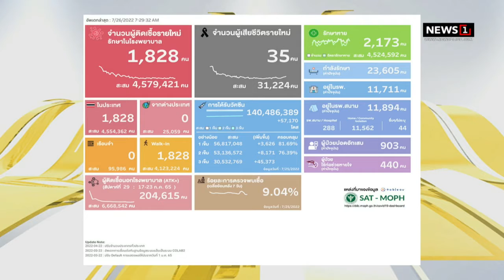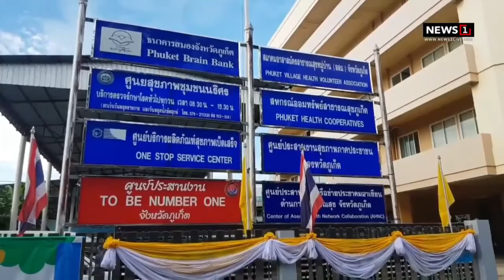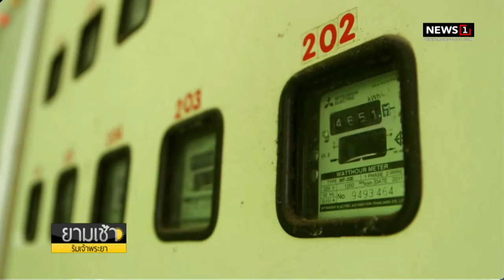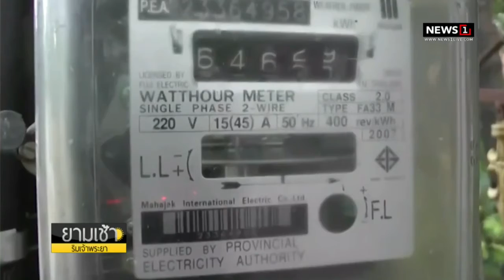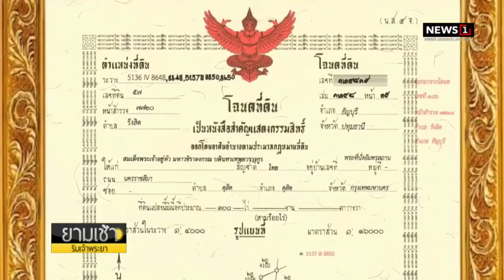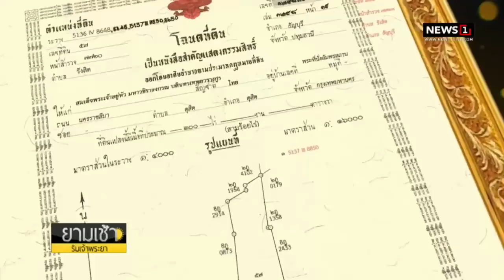เคาะคนละครึ่งเฟส 5 เพิ่ม 800 บ. วงเงิน 21,200 ล้านบาท ใช้สิทธิได้ตั้งแต่ 1 ก.ย.- 31 ต.ค.65